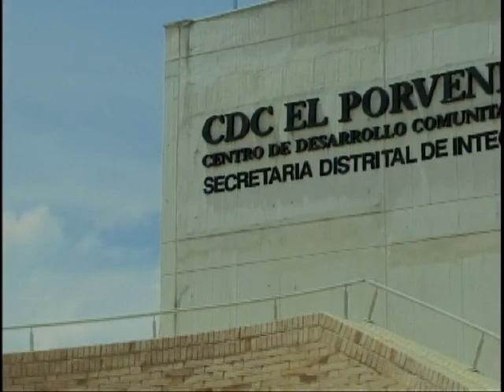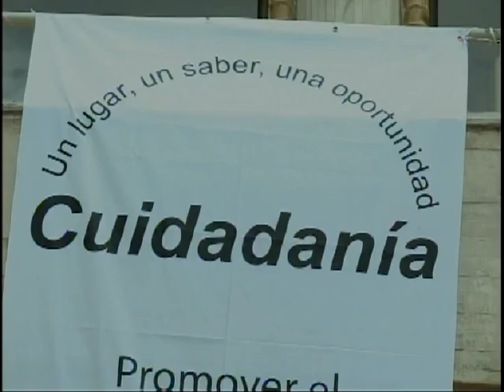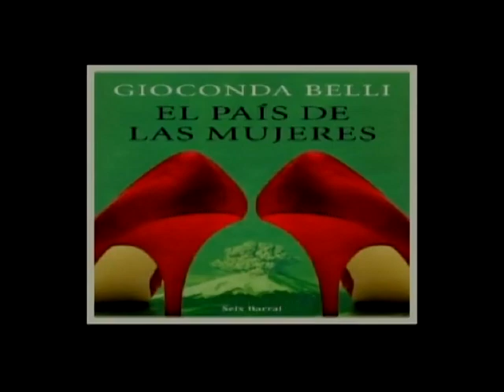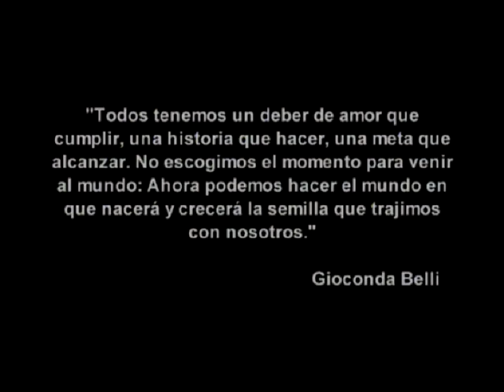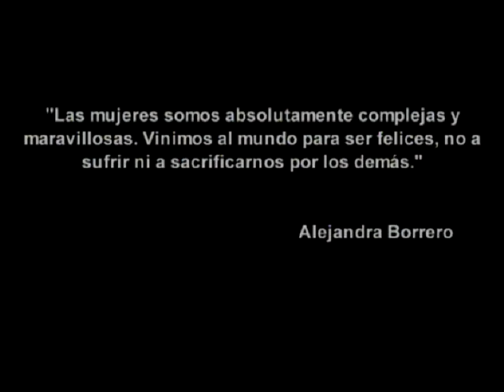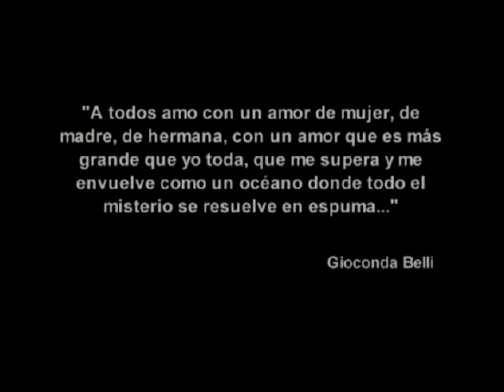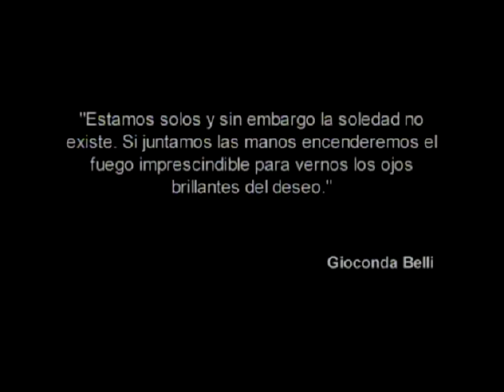"Diálogos" de cuidadanía en Canal Capital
Teresa Muñoz Lopera, secretaria distrital de integración social; Gioconda Belli, poetisa, ensayista y narradora nicaraguense y Alejandra Borrero, actriz y directora de Casa Ensamble, sostienen una charla acerca de lo que es y significa cuidadanía, en el programa "Diálogos" emitido por Canal Capital el lunes 18 de marzo de 2013.